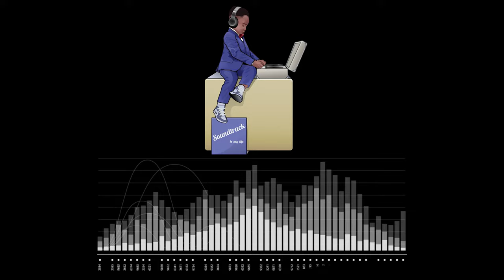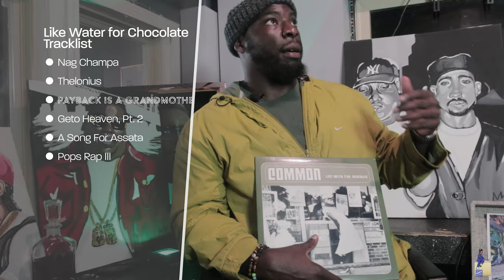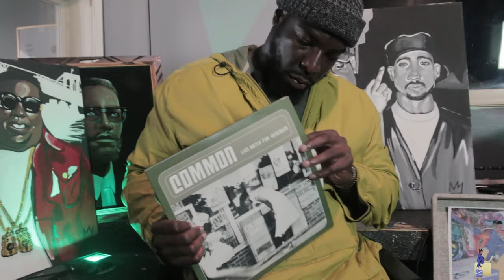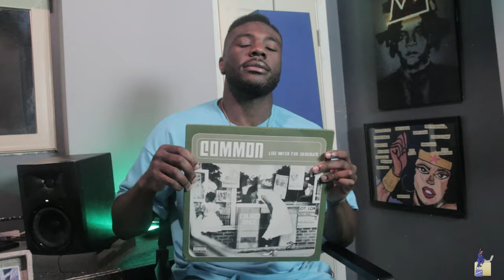Common: LIKE WATER FOR CHOCOLATE SoundTrack2MyLife FT: Himie Freeman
Hello Music Heads,

Welcome back to another culture shifting episode of SoundTrack2MyLife. On this episode I was fortunate enough to sit with budding actor/ creative @himief.  We got a chance to speak about some of his most recent projects and ventures as a creative. He like myself is a huge music head which made it appropriate to discuss @common classic album Like “Water for Chocolate “!

Please Tell a friend to tell a friend. Thanks for the love and support 🙏🏾